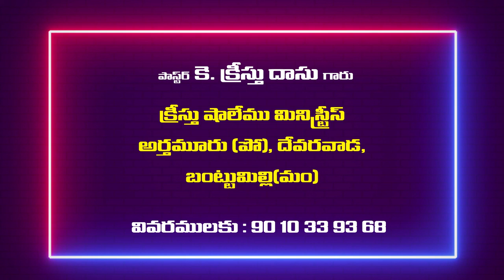29 01 2022 Kreesthu dasu garu